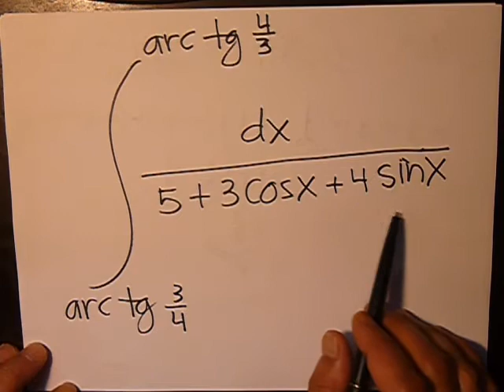Integral 1/(5 + 3cos x + 4sin x) dx, dari x = arc tan (3/4) hingga x = arc tan (4/3)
Integral 1/(5 + 3cos x + 4sin x) dx, dengan batas bawah x = arc tan (3/4) dan batas atas x = arc tan (4/3)